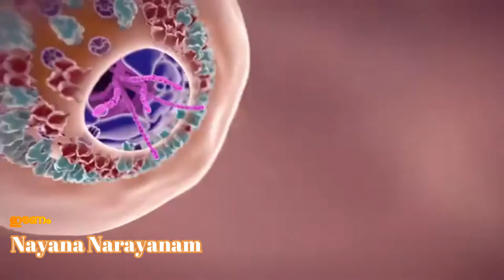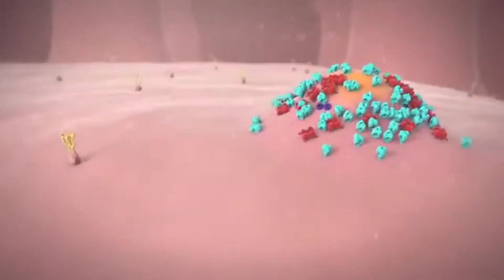BREAK THE CHAIN | Fight against corona | Sung by Priya Jyothish | SMS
Eenam : Nayana Narayanan
Orchestration : Vebzan Manojkhan
Lyrics & Sung by Priya Jyothish